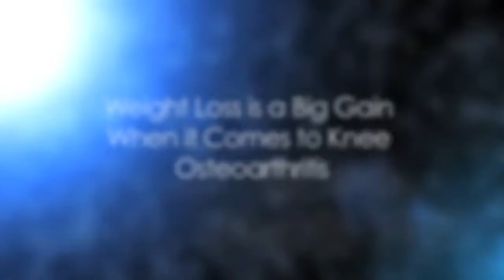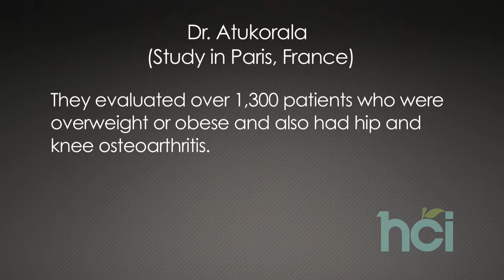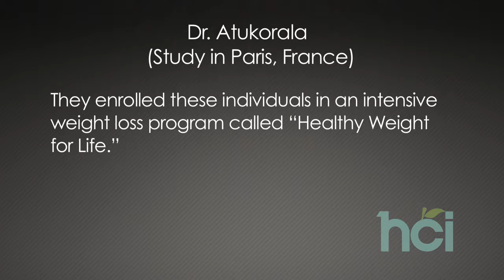Dr Ray Strand Medical Minute 91—Weight Loss is a Big Gain when it comes to Knee Osteoarthritis Ar